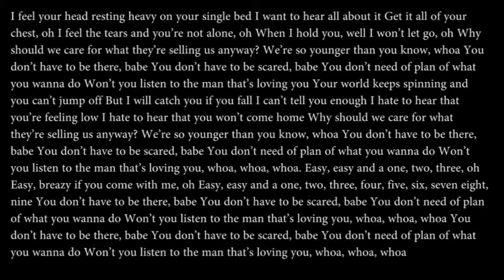George Ezra - Listen To The Man (Lyrics)